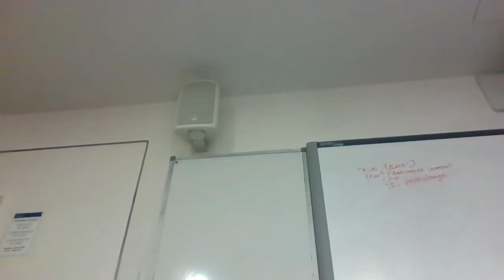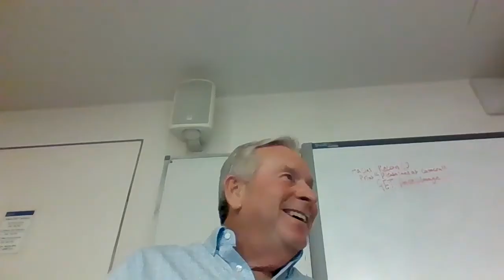Former Premier Colin Barnett (University of Western Australia): Don't Poke the Panda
Former Western Australia Premier Colin Barnett (Adjunct Faculty, University of Western Australia) on Australia-China relationship